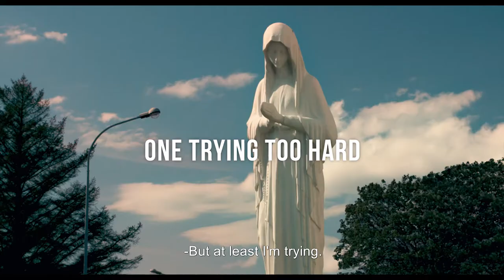Pity the Lovers Official Trailer 2019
Longing for love but inept at close relationships; a problem brothers Óskar and Maggi have in common but deal with in different ways.

Romantic Drama Comedy by Maximilian Hult, Release 2019